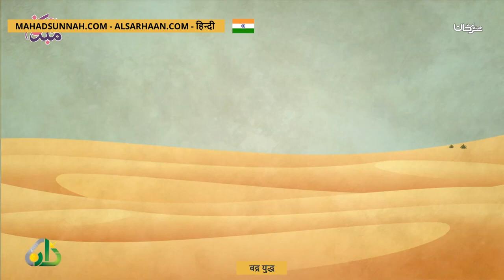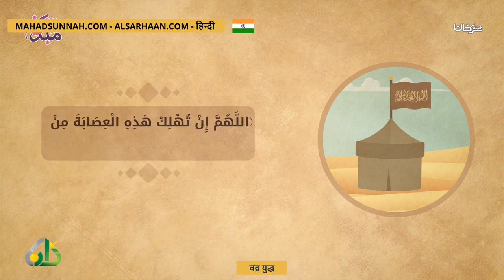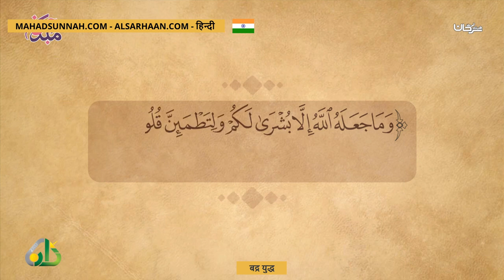बद्र युद्ध غزوة بدر